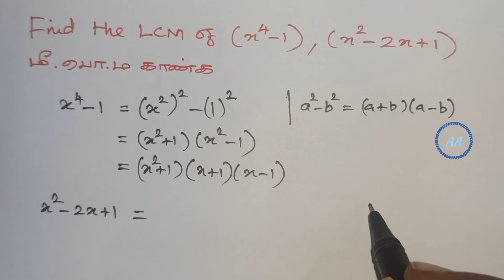LCM | HCF | மீ .சி .ம. | மீ .பொ .வ.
Find the LCM and HCF
மீ .சி .ம.     மற்றும்     மீ .பொ .வ.  காணல்